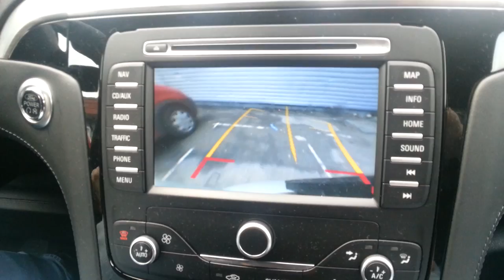Random driving in Sandefjord Norway